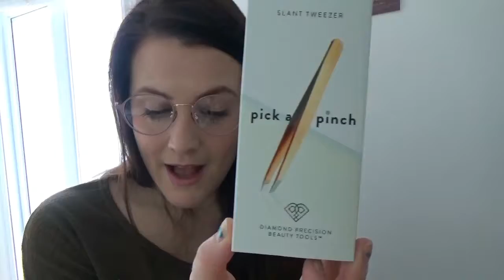GLOSSYBOX -Février 2018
Voici ma vidéo sur la Glossybox du mois de Février ! Bon visionnement :)

Suivez-moi!